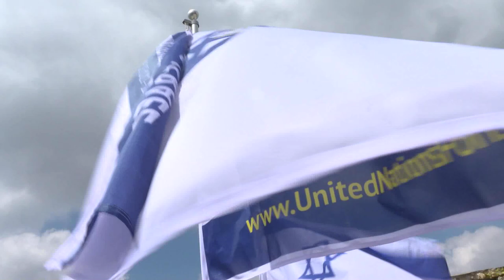Waving UNIFY Flags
Support this Mission
Get Our Newest Book, “The Identity Theft: The Return of the 1st Century Messiah”

"YHVH bless you and keep you!
YHVH make His face to shine on you and be gracious to you!
YHVH turn His face toward you and grant you shalom!"
⁠— Numbers 6:24​-26